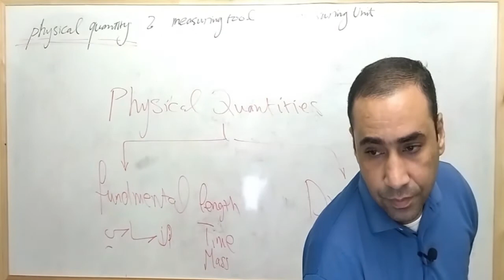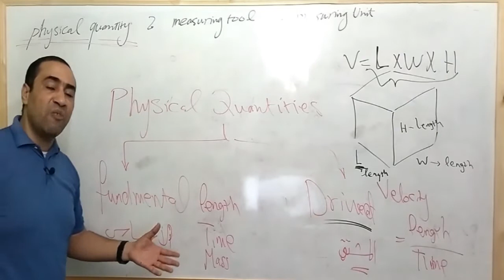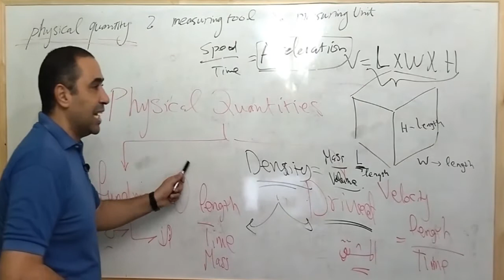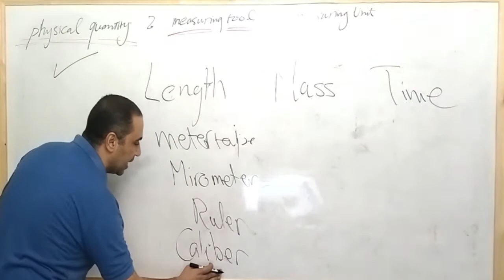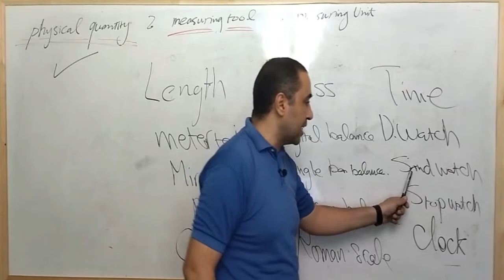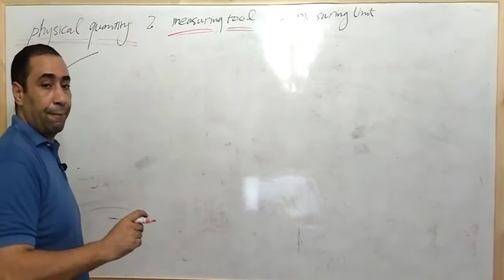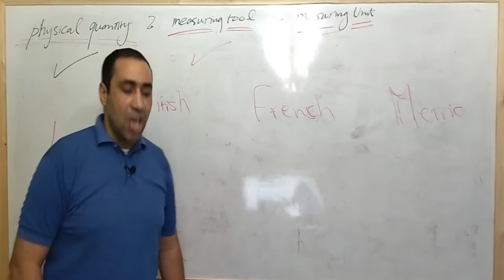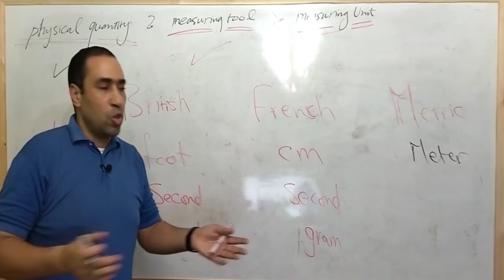Lesson 1 Part 1 Chapter1 Measuring Physics 1st secondary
أكبر مساندة تقدمها للقناة هي المشاركة (شير) و الإشتراك ، و لك جزيل الشكر على تقديرك و دعمك.